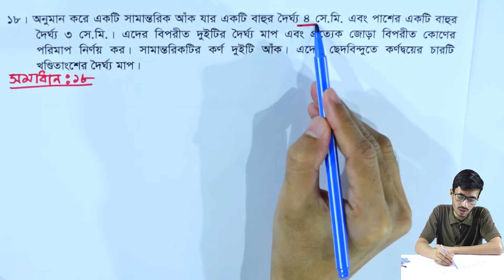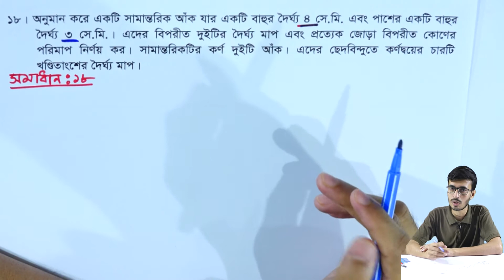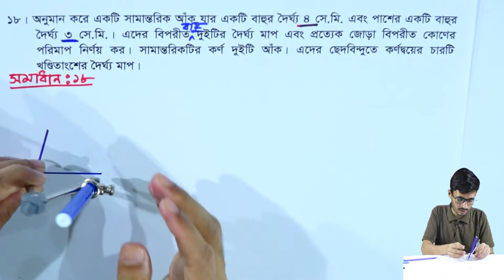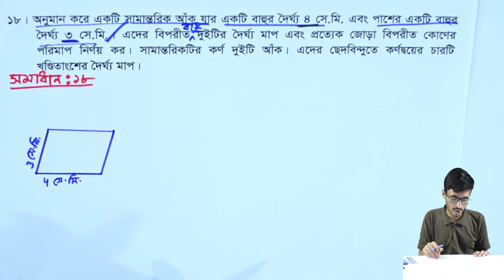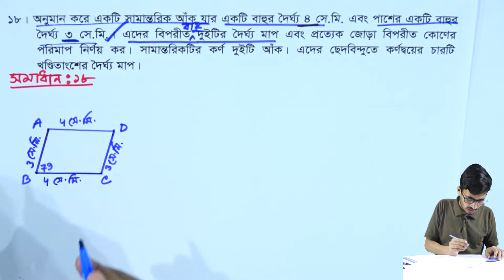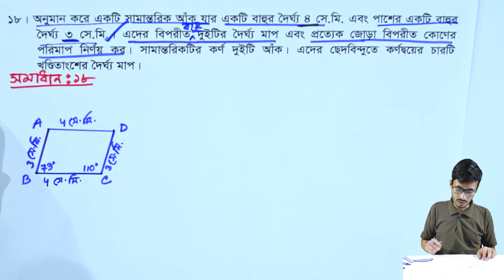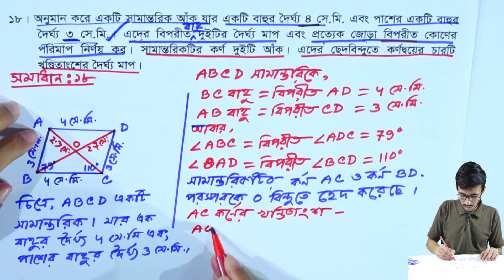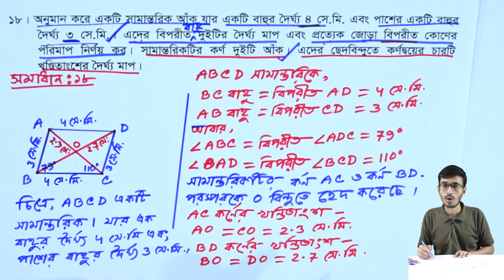পর্ব-২৩ || অনুশীলনী ৬.২ || জ্যামিতির মৌলিক ধারণা || ষষ্ঠ গণিত || Six Math Chapter 6.2 || Class 6